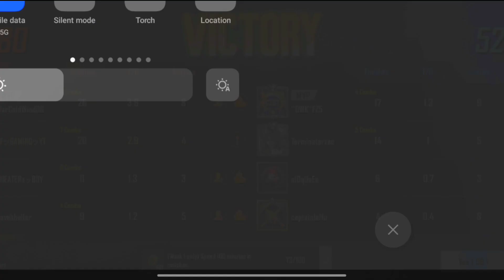World Record Kills in 8 vs 8 TDM I Most intense gameplay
bgmi
pubg mobile
pubgm
bilgisayarda pubg mobile
sasuke pubg mobile
pubg mobile sasuke
pubg mobile handcam
ipad pro handcam
sasuke vs
sasuke kışkırtma
mobile pubg
bgmi new update
bgmi live
bgmi royal pass
Bgmi
Pubg
türkçe pubg
barış g pubg mobilbarış g pubg mobile
barış pubg
pubg mobile challenge
pubg mobile one man squad
barış can